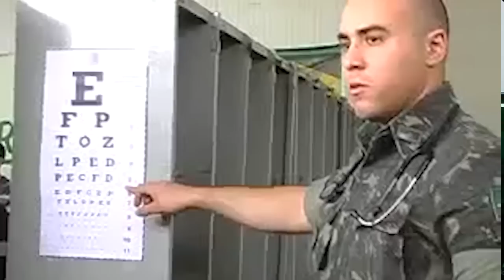TUDO SOBRE INSPEÇÃO DE SAÚDE do SERVIÇO MILITAR 2022